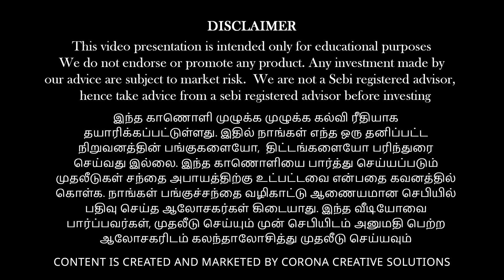வெளிநாட்டில் முதலீடு செய்ய எவ்வளவு பணம் வேண்டும்??? நான் ஜப்பான்ல முதலீடு செய்யலாம்ணு இருக்கேன்!!!!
பணம் எனும் மந்திரம் (தமிழ்)